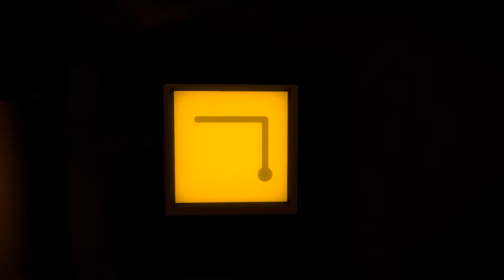Abenteuer auf der Insel // The Witness #01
Zum Spiel:

Du wachst auf ... alleine ... auf einer fremden Insel voller Rätsel, die dich herausfordern und überraschen werden.

Du kannst dich nicht daran erinnern, wer du bist oder wie du dorthin gekommen bist. Doch eine Sache kannst du tun: Du kannst die Insel erkunden – in der Hoffnung, Hinweise zu finden, dein Gedächtnis zurückzuerlangen und irgendwie einen Weg nach Hause zu finden.

„The Witness“ ist ein Einzelspieler-Game in einer offenen Welt mit Dutzenden Orten, die es zu erkunden gilt, und mit über 500 Rätseln. Dieses Spiel respektiert dich als intelligenten Spieler und behandelt deine Zeit als etwas sehr Kostbares. Nichts dient als Füllmaterial. Jedes Rätsel bringt eine neue und eigene Idee in die Mischung mit ein. Was du bekommst, ist ein Spiel voller Ideen.

Entwickler: Thekla, Inc.
Publisher: Thekla, Inc.
Veröffentlichung: 26. Jan. 2016